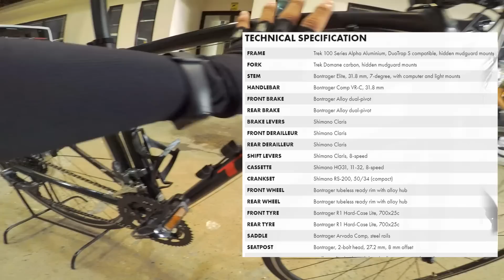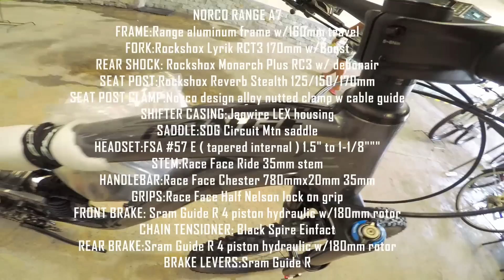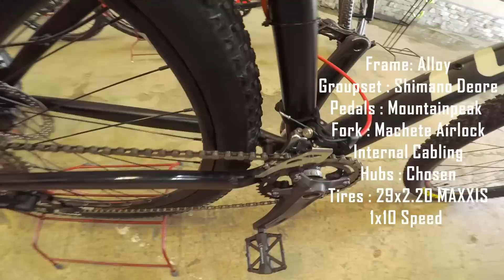PANG MALAKASANG MTB | ELITE BIKERS TEAM BIKE SHOP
Wazup mga kapadjak ! bisitahin natin ang mga pang malakasang bikes ng ELITE BIKERS TEAM ! ang daming high quality bikes dito ! lezgoww !

TRINX
MERIDA
GIANT
NORCO
HYBRID

Contact # : 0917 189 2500 - JOSEL RAMOS
Address : warehouse 1 jmm commercial molino blvd.bacoor cavite ( beside jollibee mambog)

kung may alam kayong bikeshop na gusto nyong mapuntahan ko para mag price check COMMENT nyo lang sa baba ililista natin yan and pupuntahan natin sa mga susunod na araw.

Camera used in this video : GO PRO HERO 5 BLACK
SETTINGS:
Video Quality : 2.7k
FPS : 30
FOV : superview